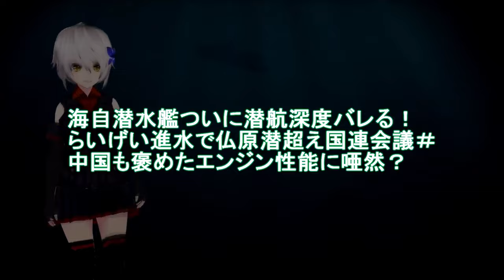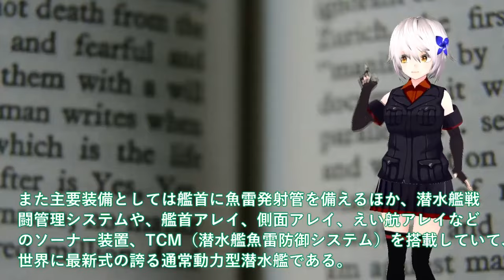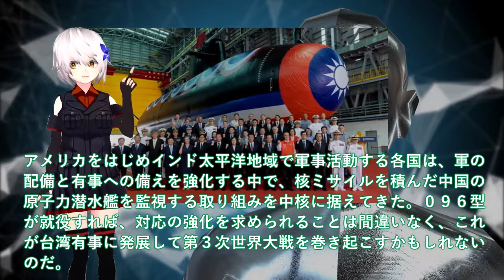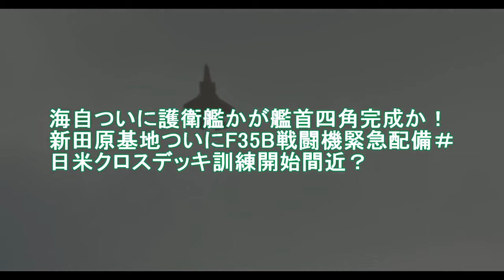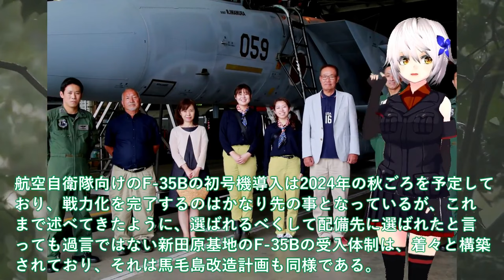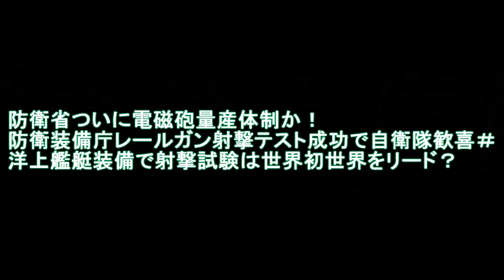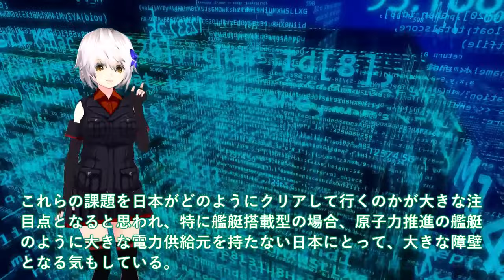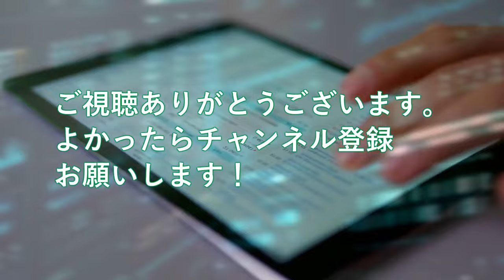【防衛軍事力】自衛隊スペシャル 海自潜水艦ついに潜航深度バレる！らいげい進水で仏原潜超え国連会議＃中国も褒めたエンジン性能に【軍事スペシャル・特集】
1海自潜水艦ついに潜航深度バレる！らいげい進水で仏原潜超え国連会議＃中国も褒めたエンジン性能に唖然？

2海自ついに護衛艦かが艦首四角完成か！新田原基地ついにF35B戦闘機緊急配備＃日米クロスデッキ訓練開始間近？

3防衛省ついに電磁砲量産体制か！防衛装備庁レールガン射撃テスト成功で自衛隊歓喜＃洋上艦艇装備で射撃試験は世界初世界をリード？